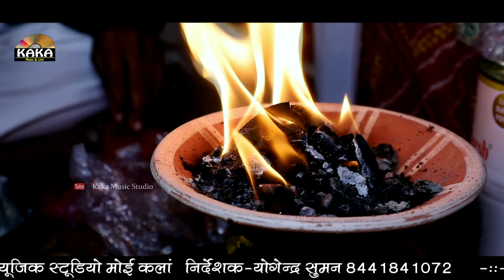खम्मा खम्मा रूनिजा का धणिया ll खेड़ारसूलपुर LIVE ll Kaka Music 8441841072